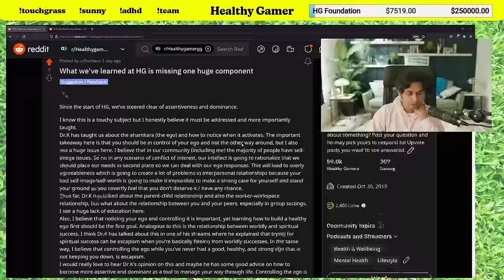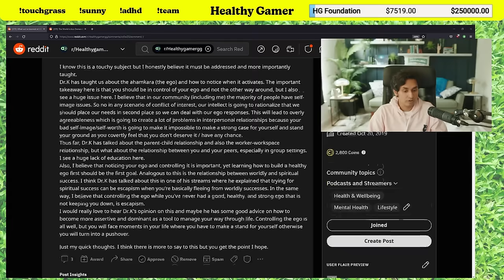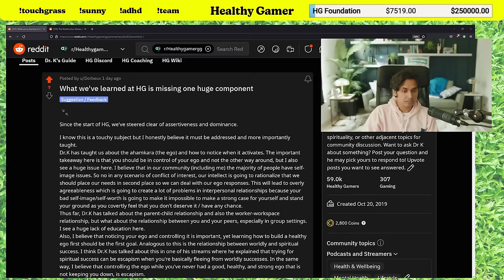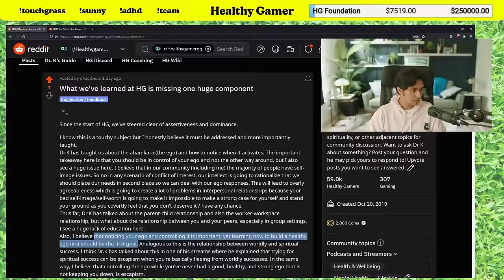Can You Have a Healthy Ego?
Learn more about Ego, The Self, Ahamkara and more in Dr. K’s Guide to Meditation.

00:00 - Preview
00:25 - Reddit Post
04:11 - What is the point of Ego?
13:43 - Protecting the mind
18:27 - Arrogance
20:46 - Comparison feeds the ego
23:46 - Spend time in nature
26:16 - Tolerating negative emotions
29:45 - Meditation (Discovering the self)